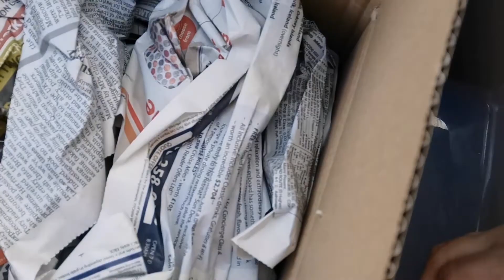Szaleństwo gymnocalycium | Paczka pełna kaktusów-unboxing | Roślinne zakupy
Zachęcam do zajrzenia do  zakładki Społeczność- Community tutaj na kanale.

🙏Dziękuję za obejrzenie i zapraszam do komentowania, subskrypcji oraz do grupy na Facebooku
Zachęcam do obejrzenia innych  filmików.

🎼Muzyka- Sweet dreams-Batchbug